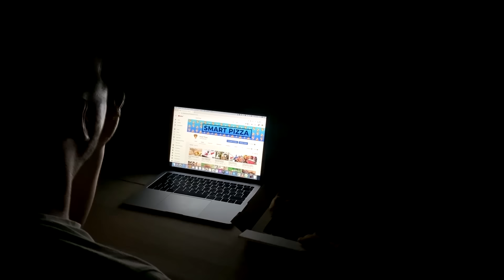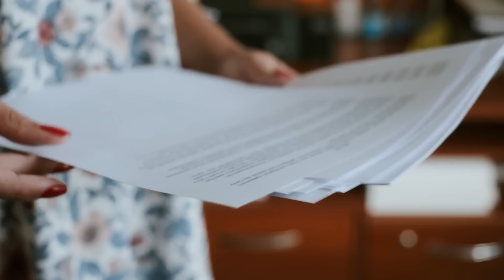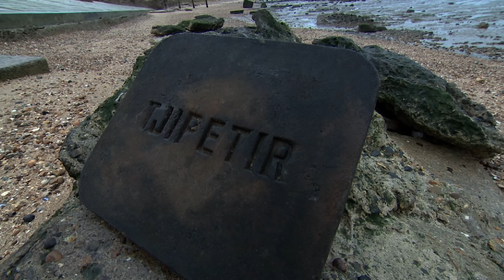Самые Странные Вещи, Найденные на Пляже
Знаете ли вы, что на пляже можно обнаружить не только песок и всякий мусор, но и настоящего монстра, происхождение которого неизвестно? А если повезет, то, прогуливаясь по берегу, вы можете наткнуться на целую тонну чипсов или древнейшее послание в истории. Не верите? Тогда смотрите сами! В этой интересной подборке я собрал для вас самые странные и необычные вещи, которые когда-либо были найдены на пляже! Вы многому удивитесь! В этом выпуске все самые лучшие, невероятные, удивительные, необычные, интересные и познавательные в мире факты о самых странных вещах, найденных на пляже, о которых вы не знали. От невероятного монстра до самого древнего послания в истории. С вами Smart Pizza, и интересная, увлекательная и познавательная топ подборка самых странных вещей, найденных на пляже.